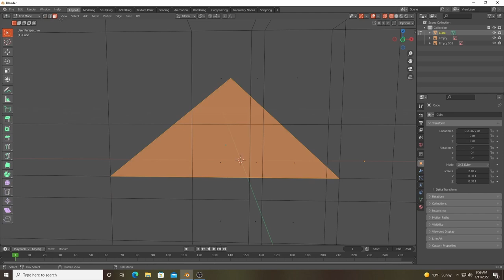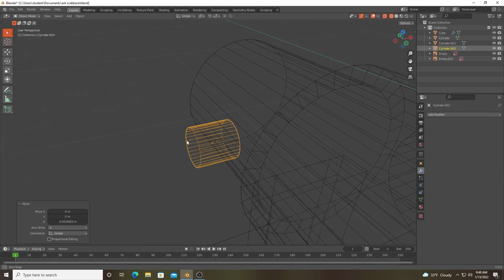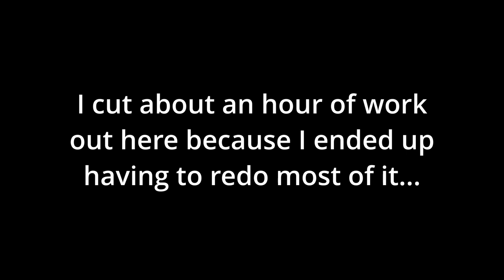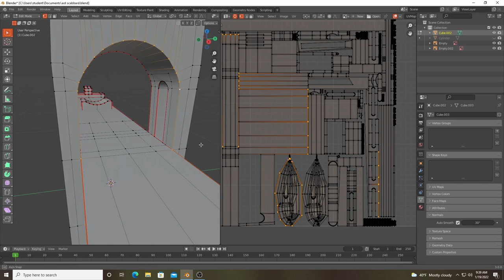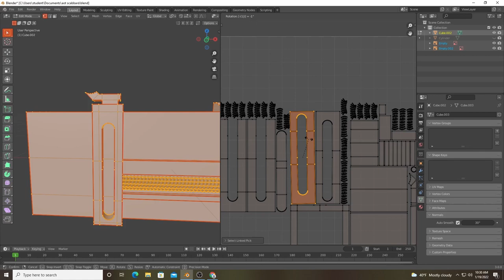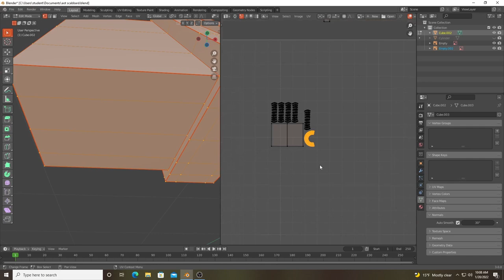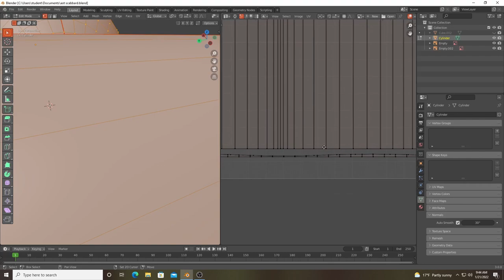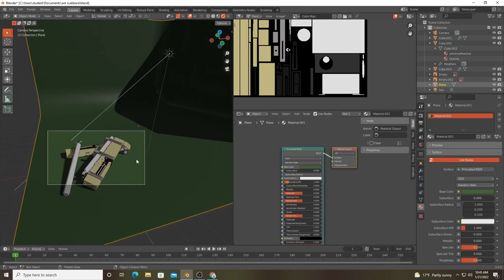Remaking the Attack on Titan ODM Gear - Scabbard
I have decided to remake and add to my collection (small as it may be) of Attack on Titan gear. With Season 4 Part 2 in full swing, I feel now is a better time than any to at least start the process of making and remaking the pieces and actually get them looking good. Considering my last attempt, I feel that I need to give justice to the title.

Timestamps
0:00 - Intro
0:16 - Modelling
10:17 - UV Mapping
27:00 - Texture Painting
31:33 - Finished Product